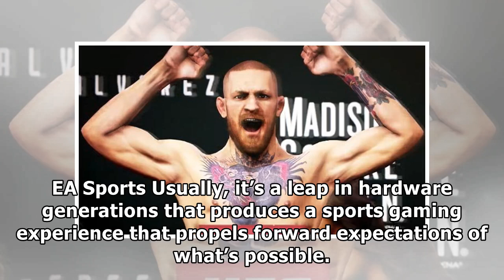Review: ‘EA UFC 3’ Is On The Precipice Of Greatness As It Edges Close To GOAT Status by NBA&NFL NE